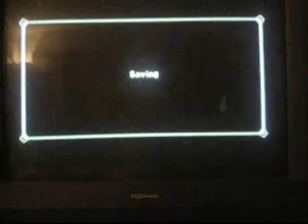Tatsunoko vs capcom Ultimate all stars: Jay vs Jon (3/3)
epic ownage!